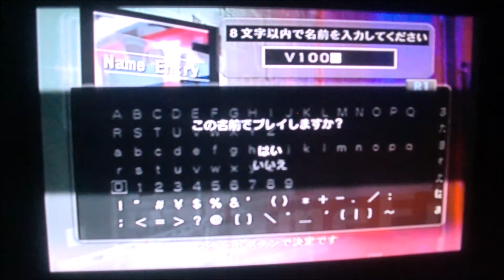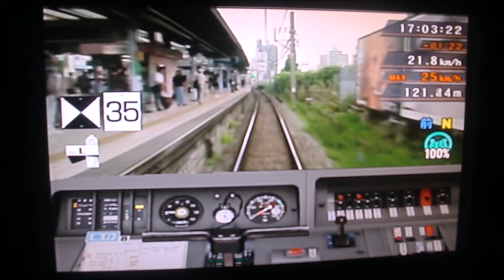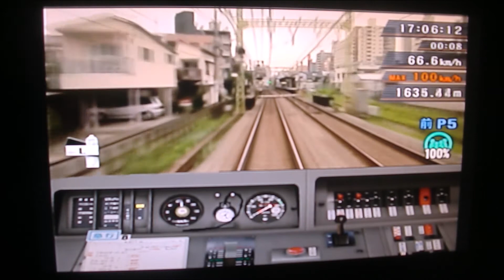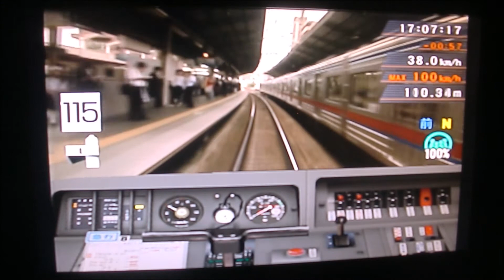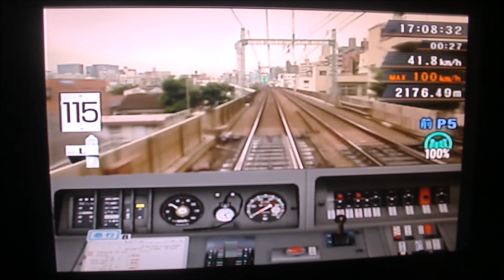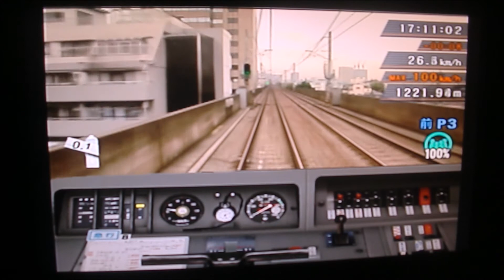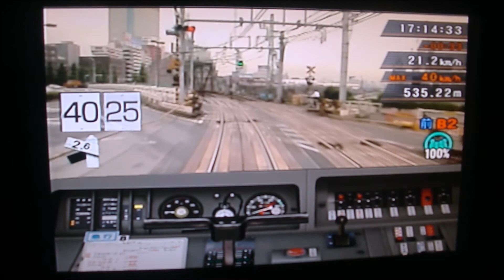PS2 The京急